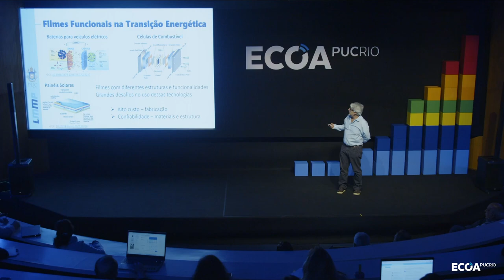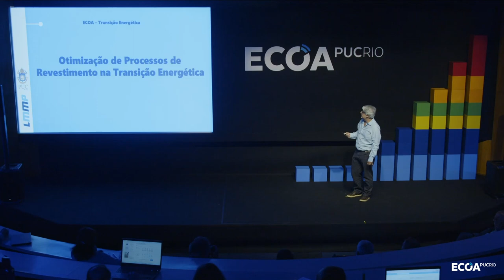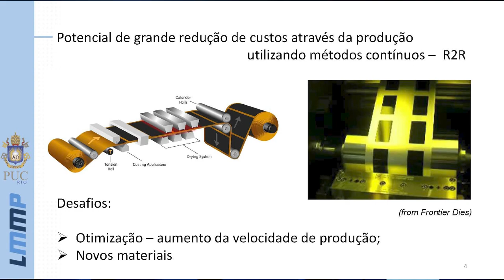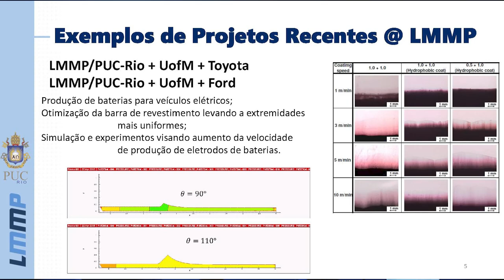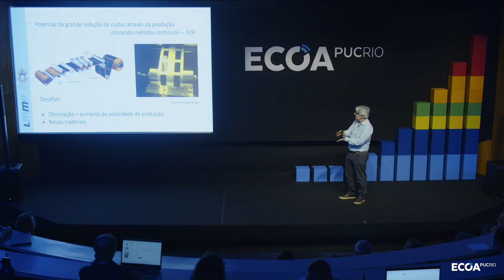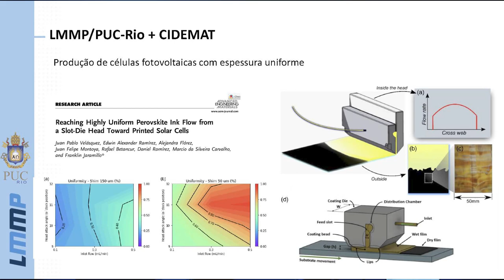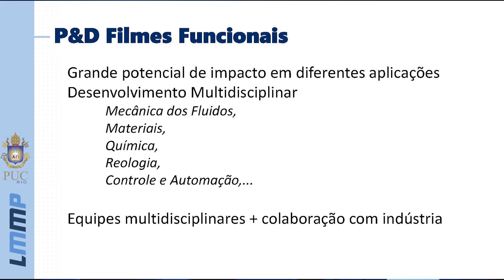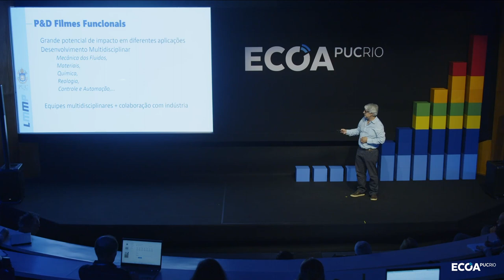Evento Transição Energética | Marcio Carvalho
A transição para as energias limpas vem se mostrando crucial no atendimento às necessidades dos cidadãos e do meio ambiente. Para atingirmos uma matriz energética eficiente e segura, precisamos de um ecossistema que desenvolva políticas fortes, inovação tecnológica e incentive empresas competitivas.

A PUC-Rio, fortalecendo seu papel de Universidade comunitária e focada em Inovação e Empreendedorismo, promove nos dias 30, 31 de maio e 1o de junho de 2023 o Evento ECOA PUC-Rio: Transição Energética. Serão espaços físicos e virtuais para a troca de ideias e conexões, com o objetivo de gerar novas experiências que fomentem a mudança da matriz energética, estabelecendo um sistema inteligente, sustentável e socialmente justo no Brasil.